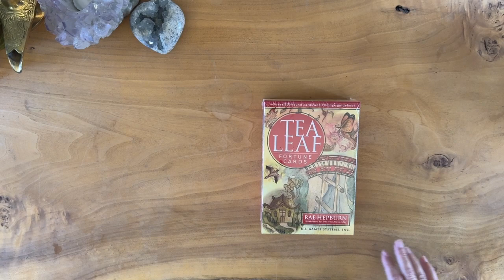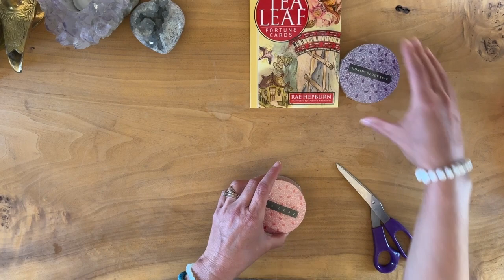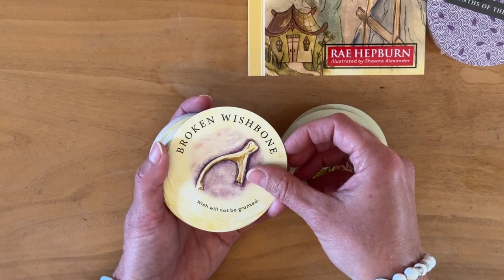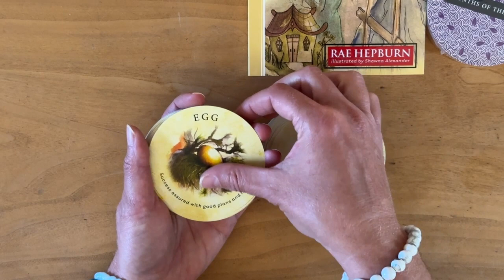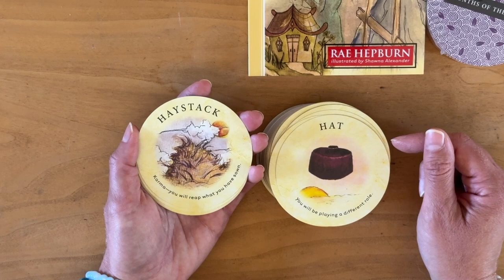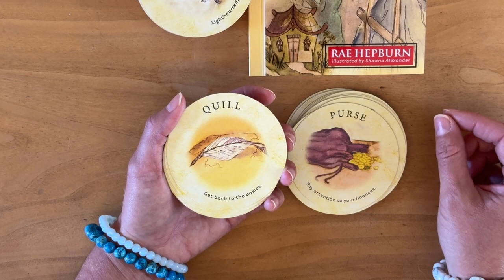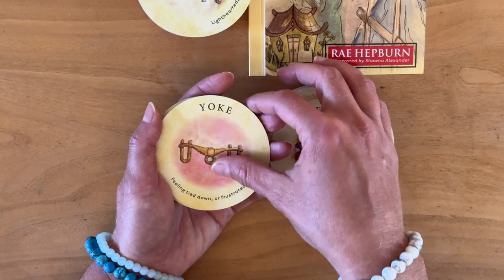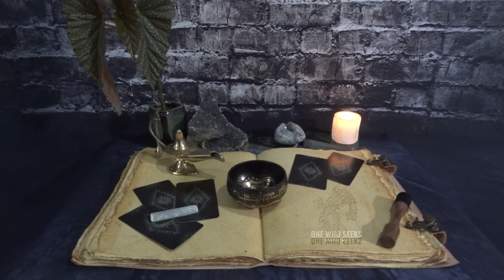Tea Leaf Fortune Cards Opened! 🥠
STONES:
• Chakras:
7=CROWN-Amethyst-UNDERSTAND
6=THIRD EYE-Lapis Lazuli-I SEE
5=THROAT-Black Obsidian I SPEAK
4=HEART-Green Aventurine-I LOVE
3=SOLAR PLEXUS-Tiger's Eye-I AM
2=SACRAL-Gold Sand Stone-I FEEL
1=ROOT-Red Jasper-I DO

Links:
Schedule a Personal Reading & Get One Who Seeks Swag:
OneWhoSeeks.info